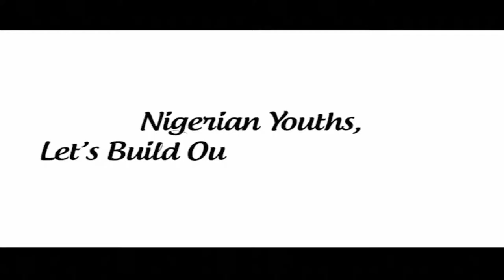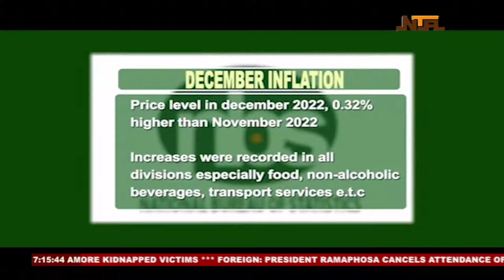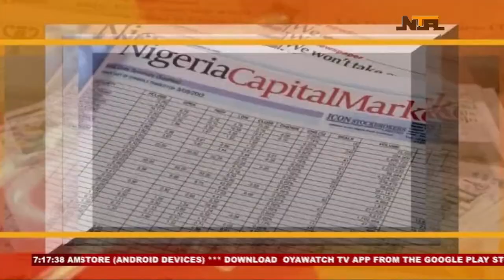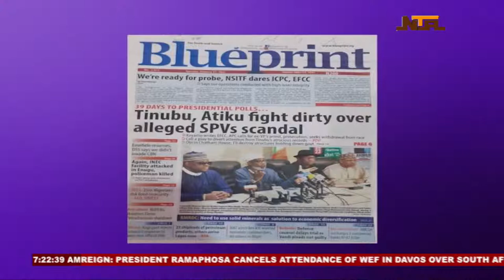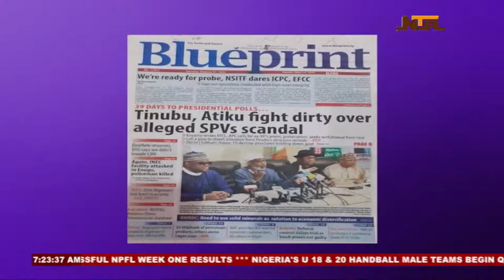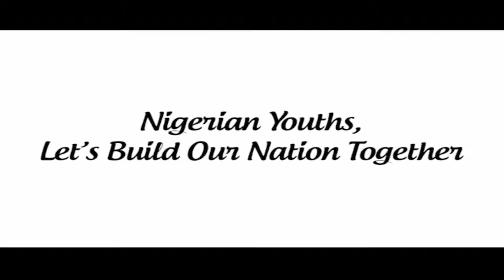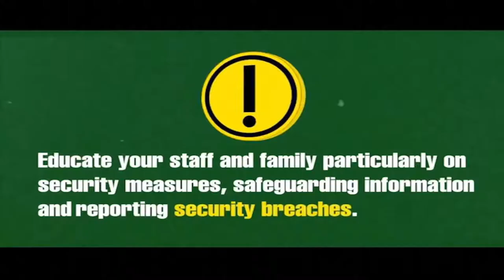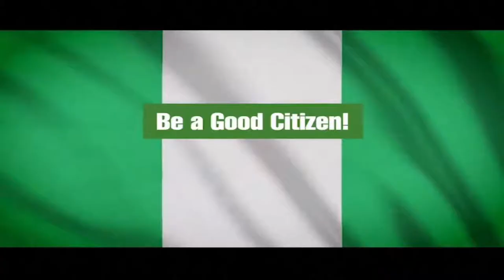NTA Live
Abuja, Nigeria